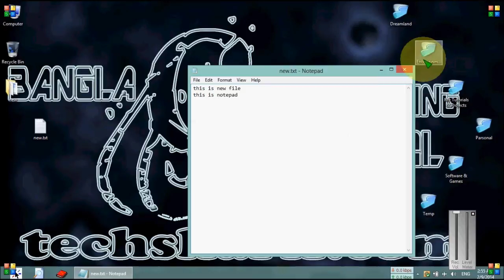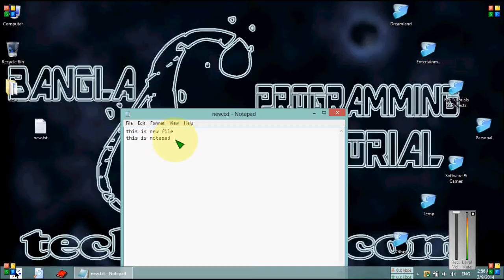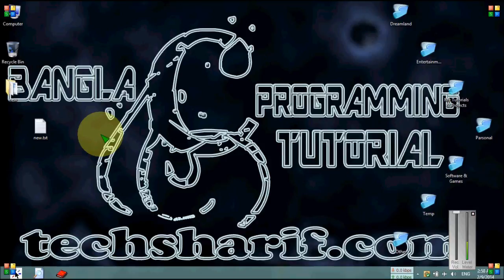Bangla C programming tutorial 112 File Management ( Intro )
Bangla C programming tutorial  112  File Management ( Intro ) ) Bangla